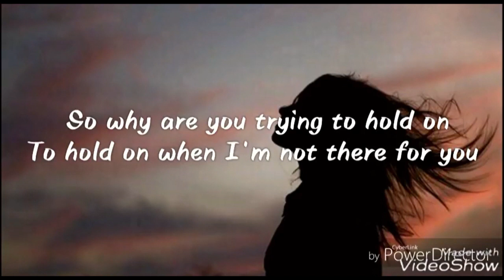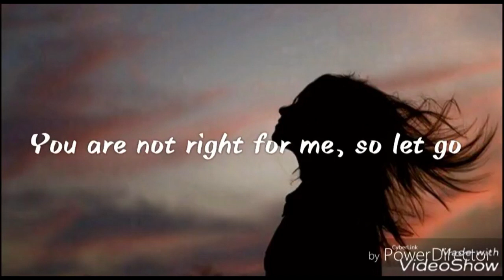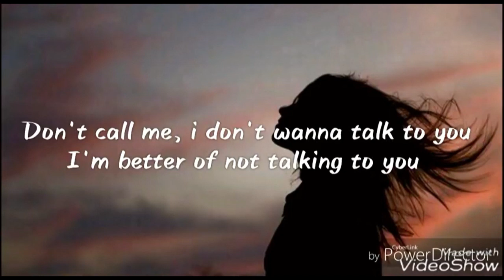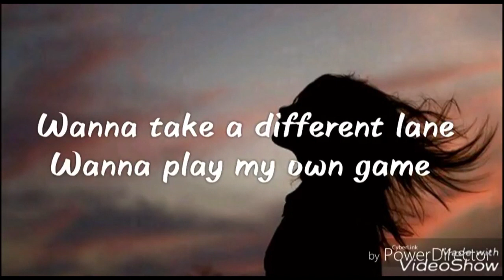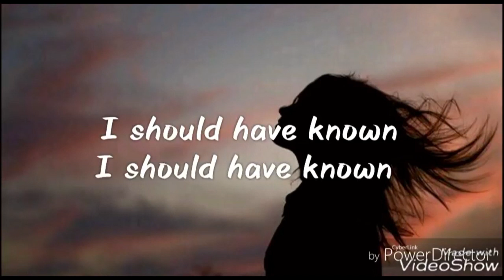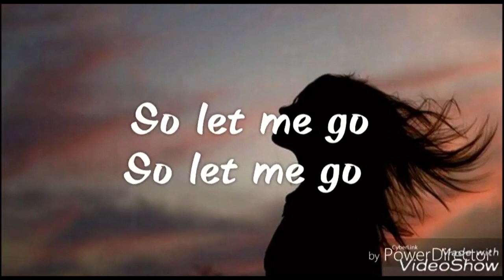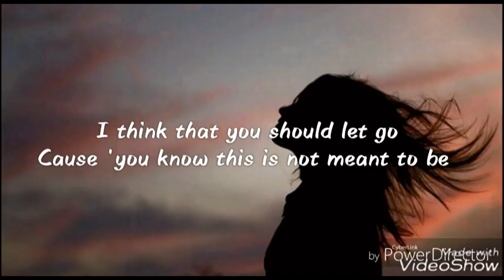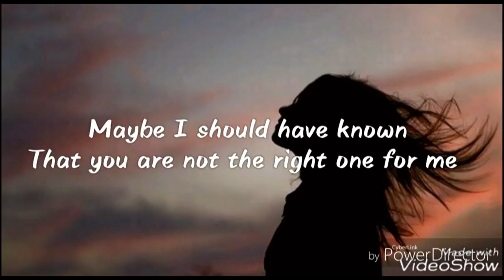LET ME GO BY LOVING CALIBFR